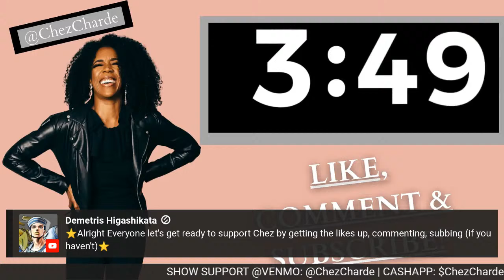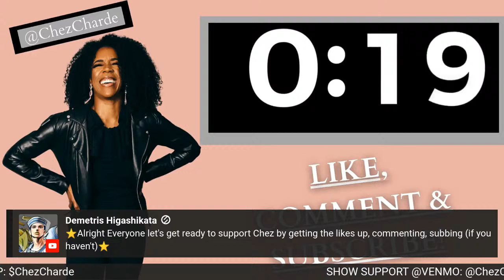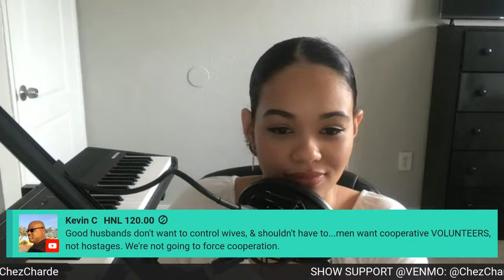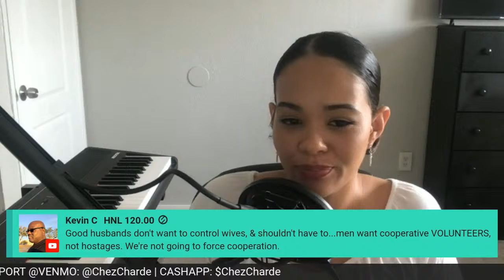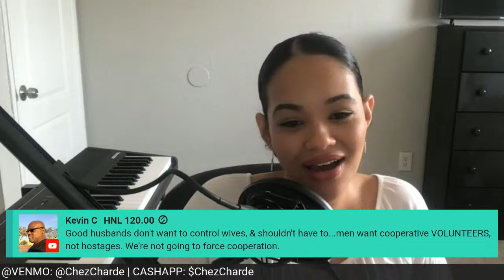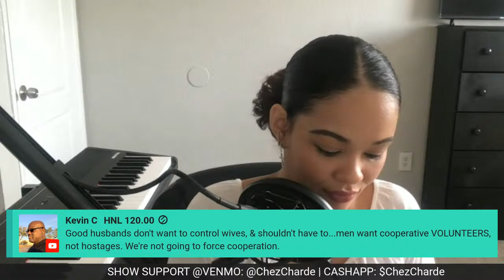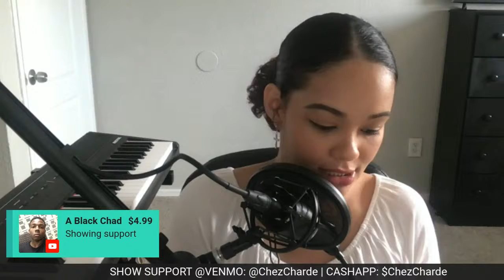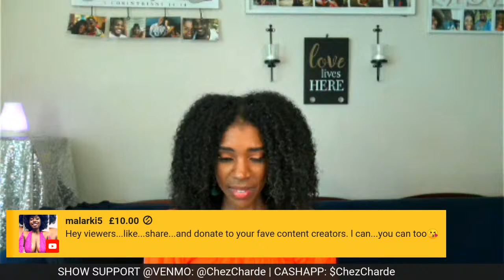How to Become a Wife Worth Marrying @Family Values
How to Become a Wife Worth Marrying @FamilyValuesTV

0:00 Countdown
10:00 Introduce Topic
13:15 Introduce Guest
14:00 qualities needed to be good wife. / SEX ON DEMAND. BENEFITS OF BEING.A WIFE
17:11 Submission
19:00 Submission is FREEDOM
36:15 Freedom in Submission
45:00 Can Every Woman Be a Wife
48:46 Conditional Femininity
52:30 Giving Honor to God
55:00 Primary Role of a Wife — Help Nee
1:02:00 Learning Through Marriage
1:11:00 — 50/50 Relationship
1:20:00 How to Recognize Your Husband
1:31:00 Why Did You Like Male Wisdom?
1:40:00 How can a women recognize if a man can be a good dad?
1:43:00 I don’t believe in abortion,
1:45:13  Types of Adoption
1:53:30. Mothers Emasculating Their Sons